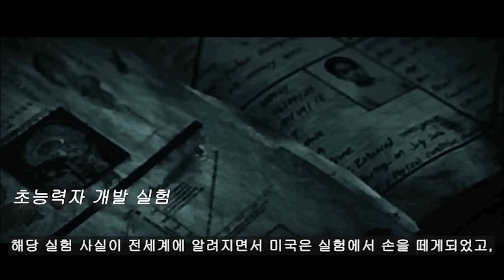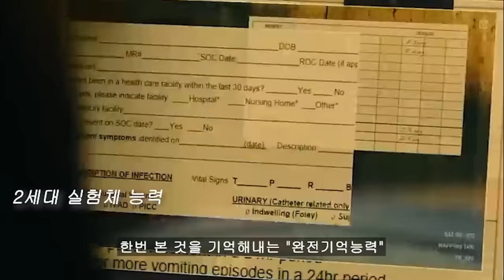드디어 밝혀진 영화 마녀의 자세한 설정들! 알아보자!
0:00 인트로
0:18 초능력자 개발 실험
1:01 1세대 실험체
1:24 2세대 실험체
1:59 2세대 실험체 능력
2:59 2세대 실험체 폐기
3:28 오리지널 능력자
4:14 유니언
4:42 정리